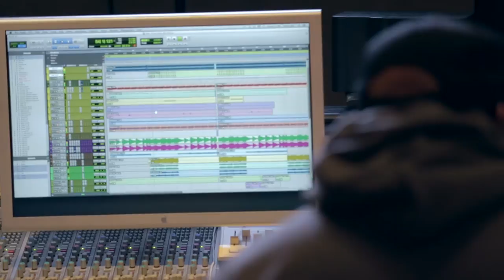WLPWR Producing Yelawolf's "Till its Gone" The Werks Documentary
A look from the producer and what went into the creation of Yelawolfs big single "Till Its Gone" from the Love Story Album due 4.21.15
This is a segment of a full documentary entitled "The Werks" that give insight on producer WLPWR and his Brand SupaHotBeats

Directed and Produced by WLPWR & Paul Fant